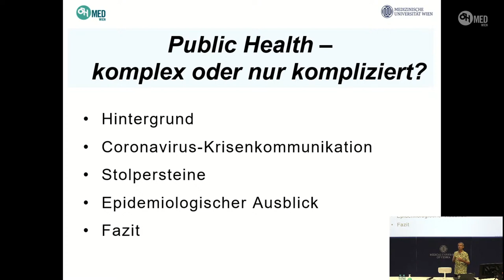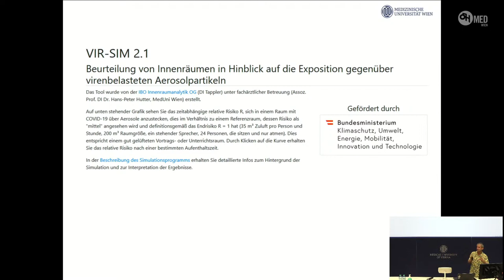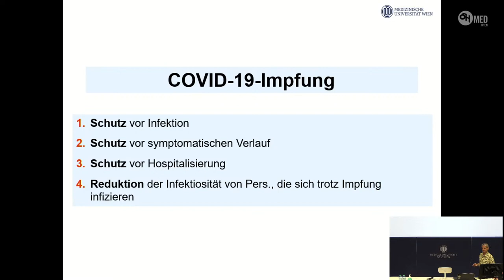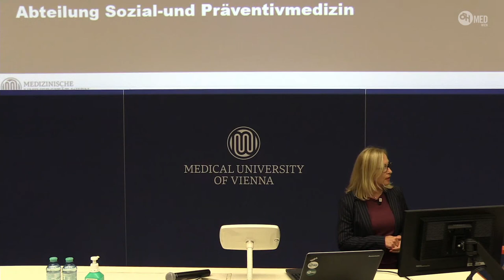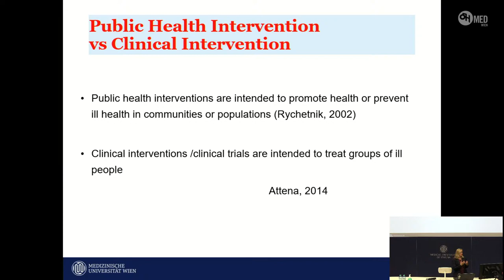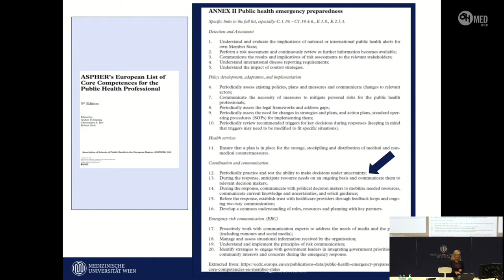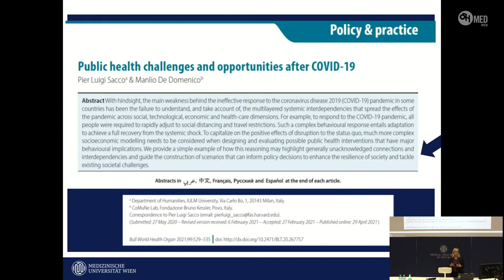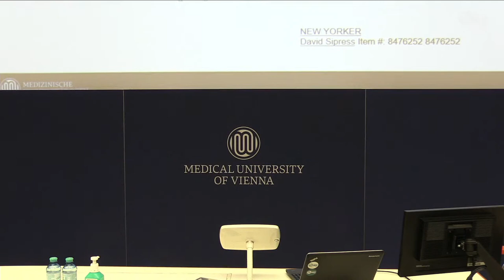Public Health Vortragsreihe - Die Corona Krise aus Public Health-Sicht